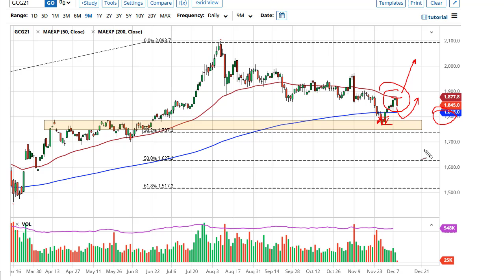Gold Technical Analysis for December 10, 2020 by FXEmpire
Gold markets fell rather hard during the trading session on Wednesday, as we are starting to see more of a “risk on” type of situation around the world.